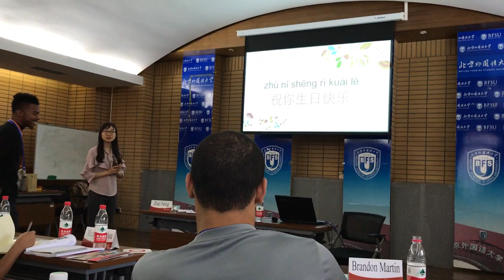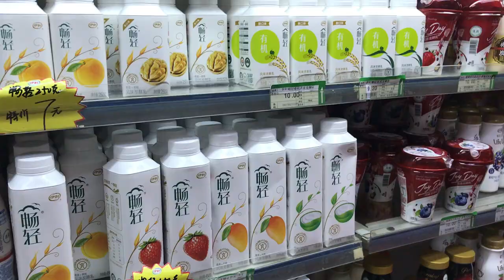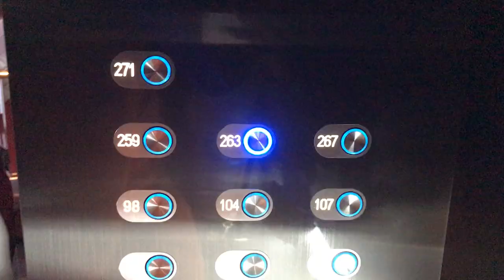My First Trip to China! | 2017 Congressional Black Caucus Foundation - Emerging Leaders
An overview on my trip to China as a part of the Congressional Black Caucus Foundation (CBCF) Emerging Leader Delegate.